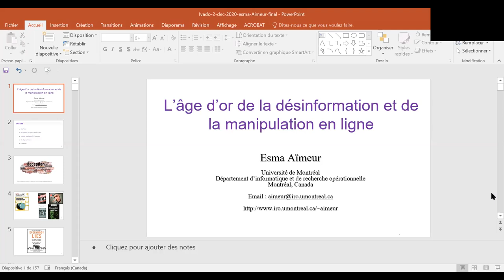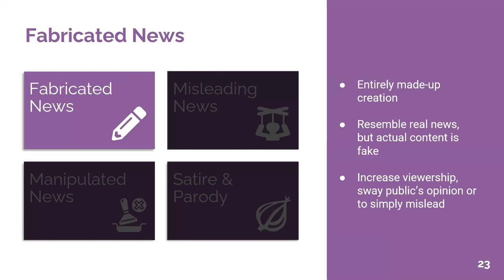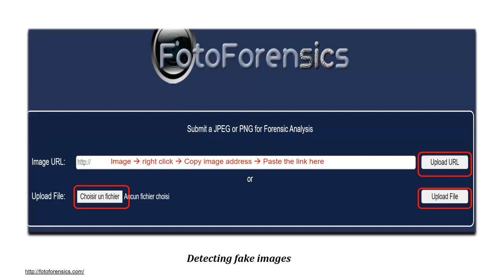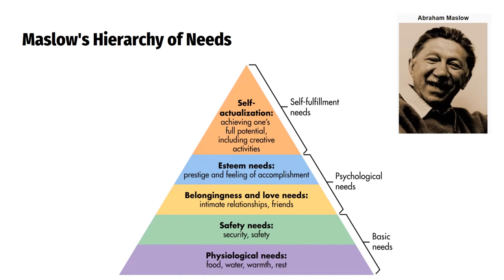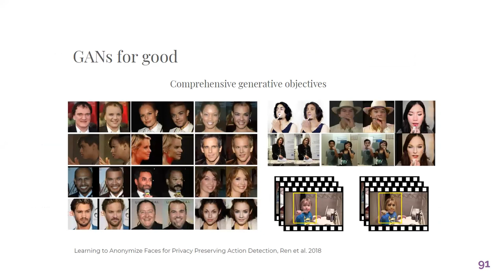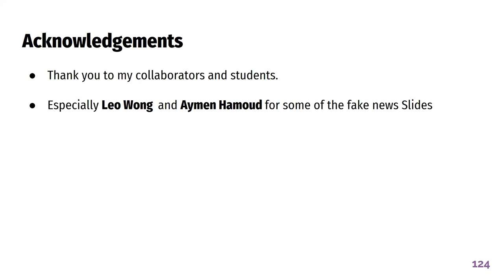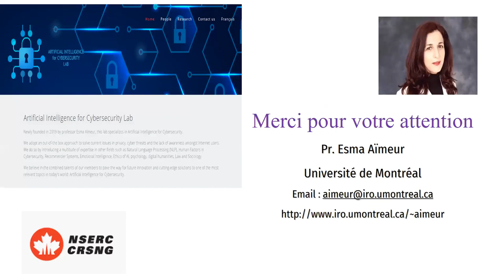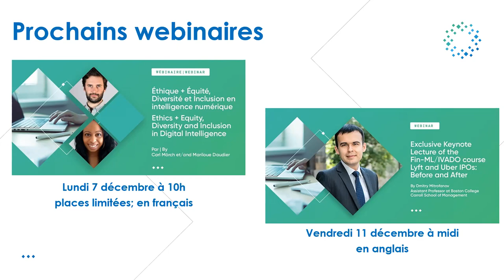L’Âge d’Or de la Désinformation et de la Manipulation en Ligne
Webinaire avec Esma Aïmeur, professeure titulaire au département d'informatique et de recherche opérationnelle de l'université de Montréal, enregistré le 2 décembre 2020.

Chaque jour apporte son lot de manipulations, de désinformation, de rumeurs et de Fake news. Il est difficile de se retrouver dans cette ère de la vérité alternative (Post-Truth). Ceci a été notamment exacerbé par la puissance et le pouvoir des nouvelles technologies et des algorithmes d’intelligence artificielle.
La manipulation imprègne tous les aspects de la société. Elle a pour but d’influencer nos choix et nos comportements pour le bien et pour le mal, mais dans les deux cas, les usagers perdent le contrôle sur leurs données personnelles. Ils se retrouvent à les divulguer allègrement sur Internet, obéissant ainsi à une manipulation astucieuse et sournoise de la part de média sociaux, compagnies, organisations ou pirates informatiques.
Les conséquences peuvent être désastreuses, incluant l’addiction, la dépression, les troubles de comportement, la cyber intimidation, le vol d’identité, l'hameçonnage, etc.
Cette conférence répond aux questions suivantes :
1) Comment en sommes-nous arrivés à cette manipulation à grande échelle ?
2) Comment l’intelligence artificielle et les nouvelles technologies pourraient-elles combattre leurs propres dérives et préserver leurs belles avancées ?
3) Quel écosystème pourrions-nous mettre en place pour l’avenir et la sécurité de notre société ?